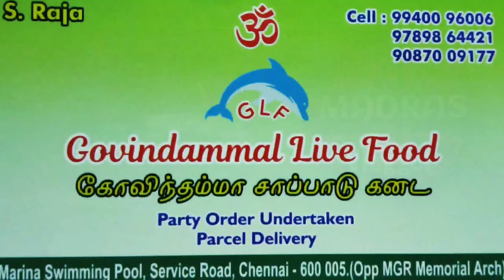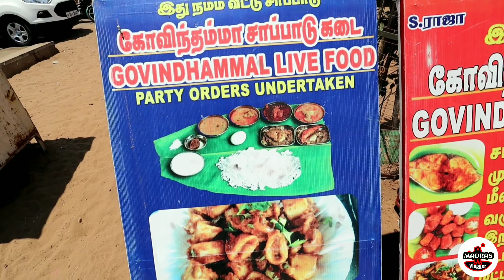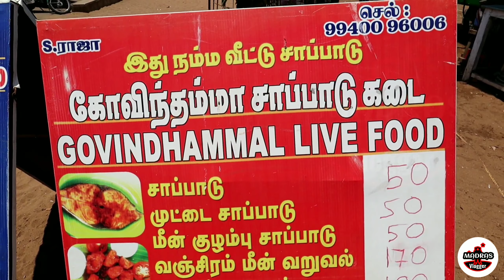akka kadai fish meals, unlimited, GOVINTHAMMAL LIVE FOOD, கோவிந்தம்மாள் சாப்பாட்டுக்கடை,MARINA BEACH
GOVINTHAMMAL LIVE FOOD | கோவிந்தம்மாள் சாப்பாட்டுக்கடை | MARINA BEACH | CHENNAI | MADRAS VLOGGER

kka kadai fish meals/unlimited/GOVINTHAMMAL LIVE FOOD/கோவிந்தம்மாள் சாப்பாட்டுக்கடை/MARINA BEACH

music credits.

• Track Info:

Title: Beat Your Competition
Artist: Vibe Tracks
Genre: Dance & Electronic
Mood: Funky